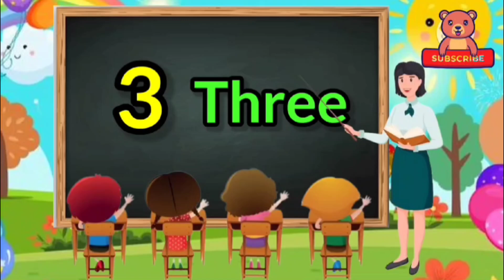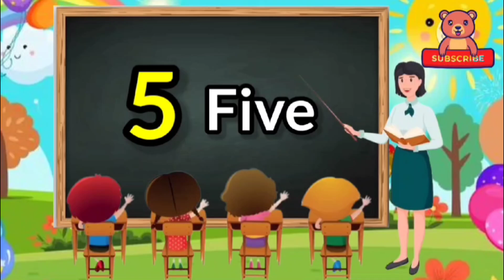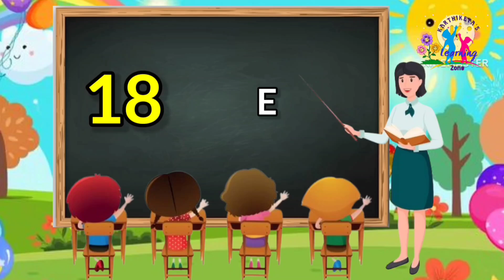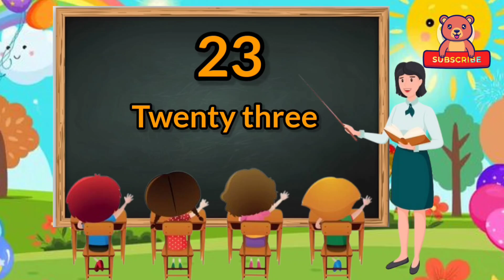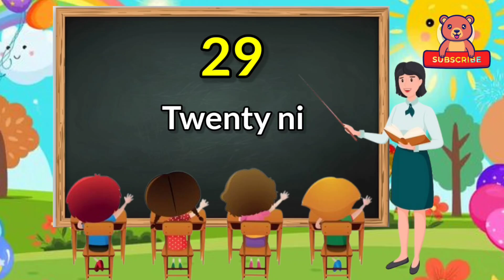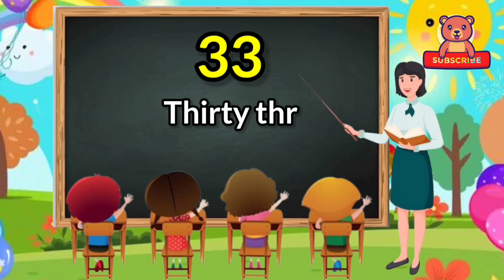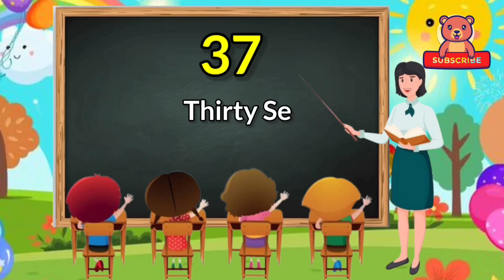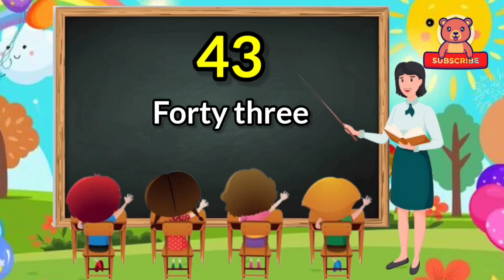Learning numbers from 1-50| numbers names from 1-50| fun and easy learn numbers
Welcome to our colorful learning world! In this video, kids will learn number names from 1 to 50 in a fun and simple way. With vibrant animations, cheerful music, and clear pronunciation, children will quickly recognize and remember the spellings of these numbers. Perfect for preschoolers, kindergarteners, and early learners, this video helps build strong number and reading skills. Let’s count, spell, and sing together — because learning is more fun with friends!